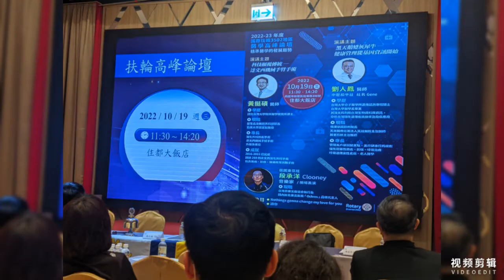當我們同在一起(桃花源扶輪社）